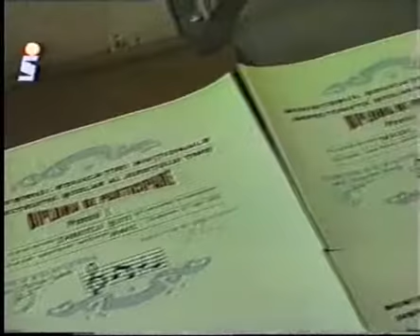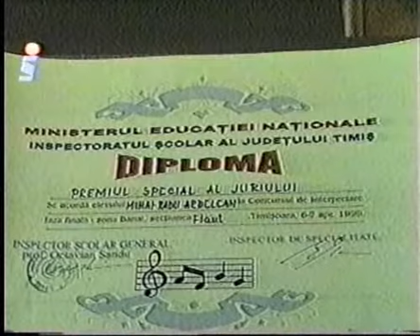Olimpiada Liceului de Arta "Sabin Dragoi" la Timisoara-1999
1999 - Olimpiada Liceului de Arta "Sabin Dragoi" la Timisoara